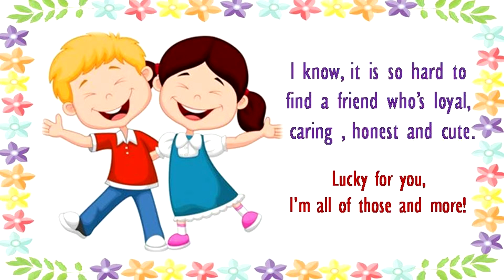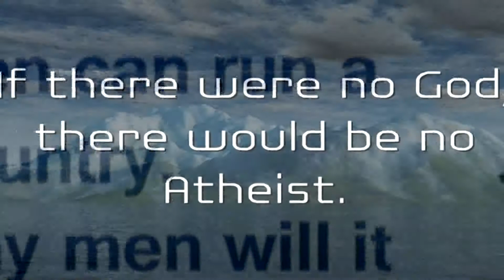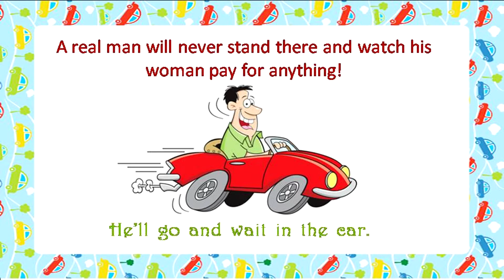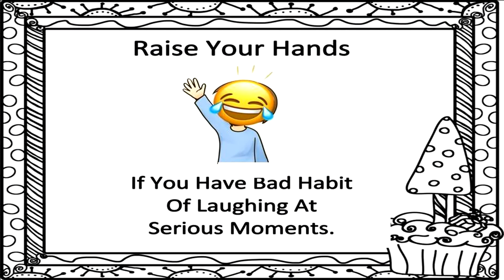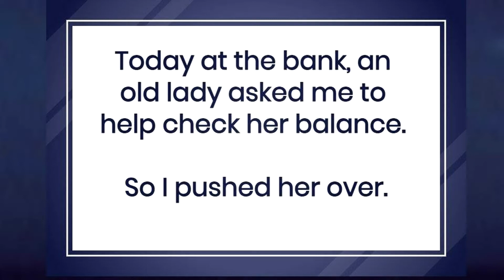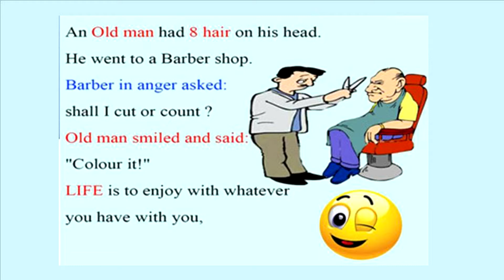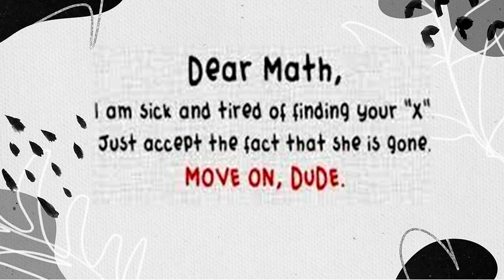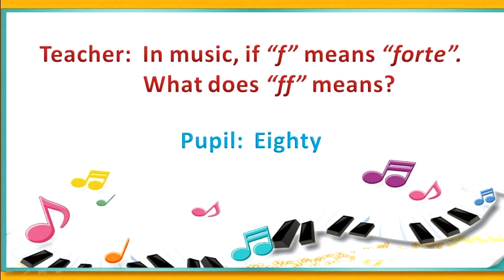Cartoons and Jokes 2 by Sevito Diniz-funny comedy slideshow.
Extremely hilarious cartoons and Jokes 2 compilation by Sevito Diniz. Check out the best Cartoon and Jokes 11 minutes compilation.

Hilarious Cartoons and Jokes 2 video by Sevito Diniz-funny comedy Slide Show video.  This is a  funny comedy slideshow of sorted out hilarious cartoons and jokes to make your day in English, This Cartoons and Jokes 2 video is a hilarious slide show pictures with music and transitions This was arranged by myself Sevito Diniz of  Floyd Inc. I believe laughter is a good medicine, hence I made this video . Cartoons and Jokes 2 includes music, funny comic pictures and transitions.

Channel Id -  UC-H8iYcw4VwTW5IddwK9Jag

Our other videos in this series is

FLOYD INC specializes in VIDEO Production, Video filming and editing,  EVENTS, HUMOR , ADVERTISEMENTS,  EDIFYING QUOTES & EDUCATION,
Sevito Diniz at Floyd Inc. is also a nevent planner, event manager, trainer, success guide, motivational guide, team builder,  musician, hirer of audio system and stage lighting equipment.

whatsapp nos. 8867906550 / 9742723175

Myself  Sevito Diniz is the owner of Floyd Inc. Our services include Event planning, Event Management, Professional Sound Sound System and stage lighting Hire. projector Hire. We hire out Professional Sound systems and stage lighting equiptment in India .
We also have a media department at Floyd Inc Home Studios where we produce  - You Tube videos on motivation, success, our firm events, cultural programes, band advertisements and shows. humor etc. old chestnut nifty

This Channel is about education, entertainment, comedy, events, scenery,
Channel Id  UC-H8iYcw4VwTW5IddwK9Jag
 Myself Sevito  Diniz is the proprietor of Floyd inc an Event Management Company in mysore.  I am also content creator for  education and events. Our video content consists of Motivation for brillance,
Idioms, Idioms for you, English Idioms,
cartoons and jokes,
Floyd Inc in Mysore & Floyd inc. Events,
Other Events in India,
Scenery

Sevito Diniz at Floyd Inc. is a event planner, event manager, trainer, success guide, motivational guide, team builder, musician hirer of audio system and stage lighting equipment.